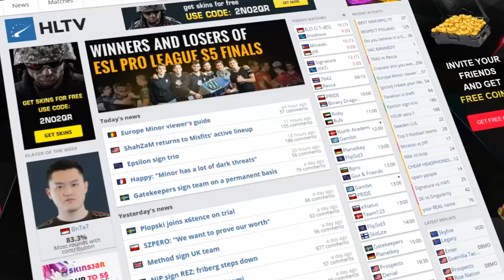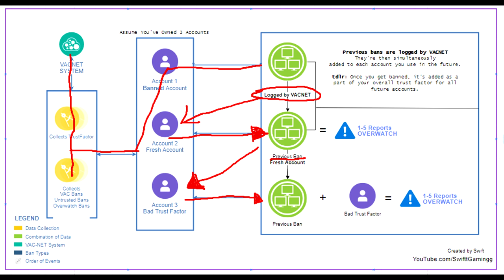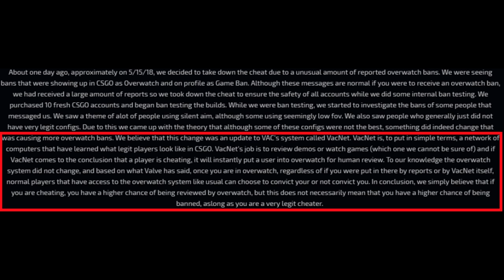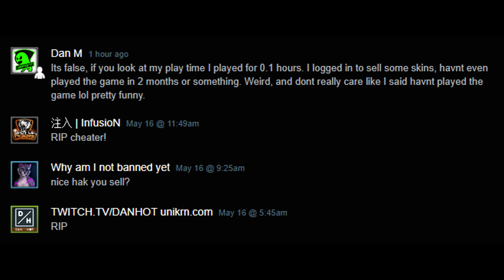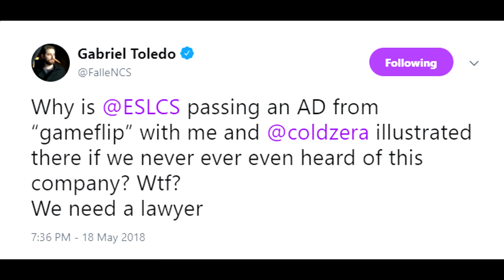VACNet Update Working Wonders for Valve, DAN M VAC BAN, Sadokist Returns to CSGO and More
00:25 - VACNet Undergoing Big Changes to Stop Cheating
2:46 - Cheat Providers Response to VACNet Changes
3:40 - It Now Takes LESS Reports to be Sent to Overwatch
4:36 - Dan M Vac Banned?
5:41 - Sadokist Will Return to CSGO Commentating
6:31 - Fallen Almost Suing ESL